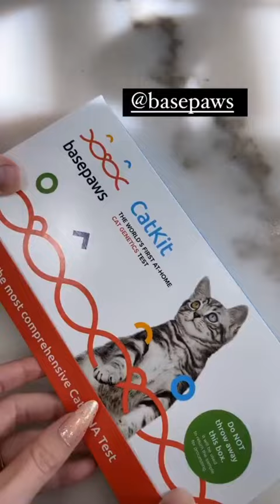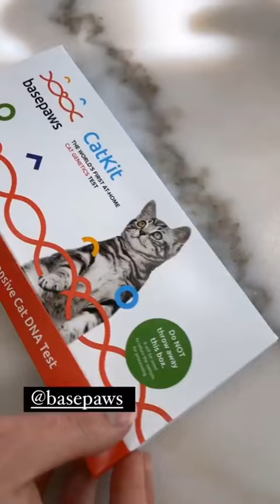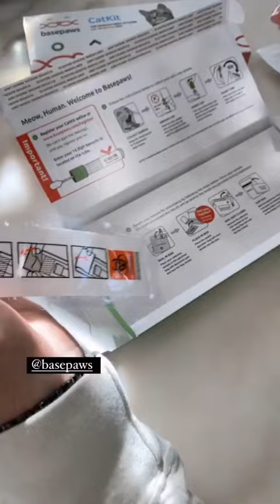My Snoring Baby Gene Bean ¦ My Pets Routine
Today video's is all about my babies. My snoring baby gene bean is very famous because of her snoring. Please show some love to my snoring cat and all my pets